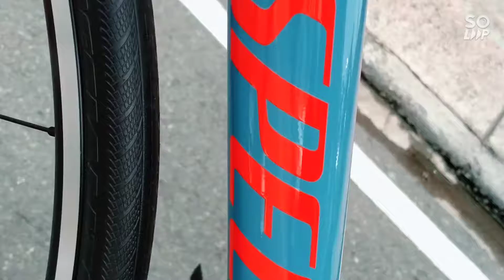Specialized Allez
Setup